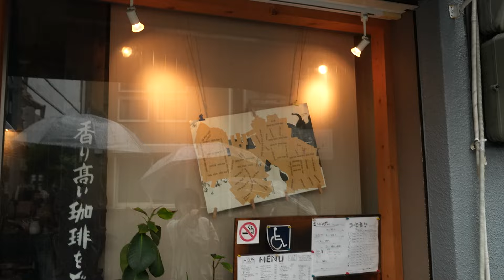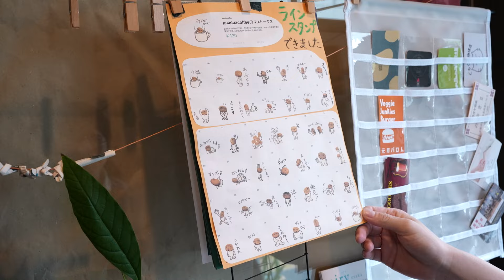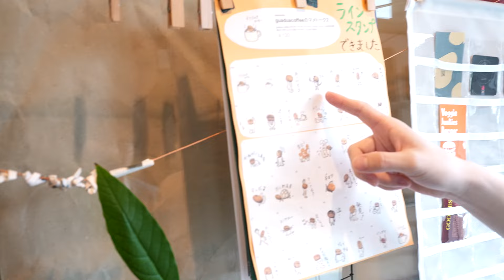【にぼしいわし】愛ゆえに…？コーヒー豆に命を吹き込むマスター【片っ端から喫茶店】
今回は、女芸人No.1決定戦『THE W』常連の漫才コンビ・にぼしいわしが、大阪の喫茶店を訪ねます。

喫茶店：guadua coffee
大阪市住吉区我孫子西2-1-26

マイケルブレンド　400円
カルロスブレンド　400円
ホットケーキ　650円